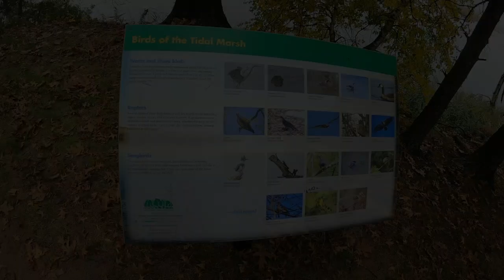Exploring ABANDONED Railroad (CRAZY FIND!)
I Wonder how and why this thing was there! Either way im glad we got to see it in person! I will have the next video out within the next 4 days!!!
ShoutOut CalebCity cuz he a goat! @CalebCity

Song Names:
LoFi Spring 7 - Spring Paradise
LoFi Spring 9 - Starry Night
LoFi Sleep IX